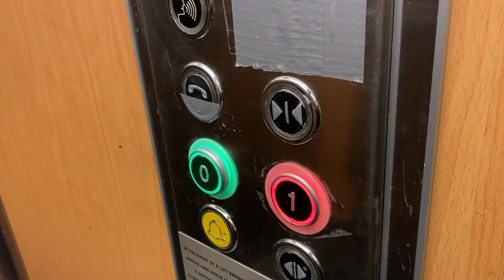Hi-Tec Lift, River Island, Whitewater Shopping Centre, Newbridge, Co Kildare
Hi-Tec Lift 2007